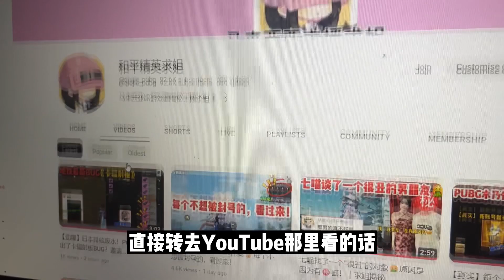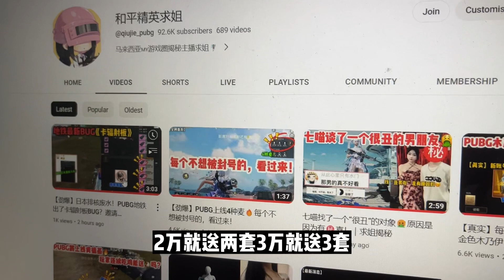【真实】求姐：圣装福利赛正式开启🔥每个人都能参加！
欢迎各位小可爱🥰特别感谢你们每一个人，你们的点赞👍🏻将会是我的动力💓

*有能力的可以支持，求姐感激不尽❤️😘*